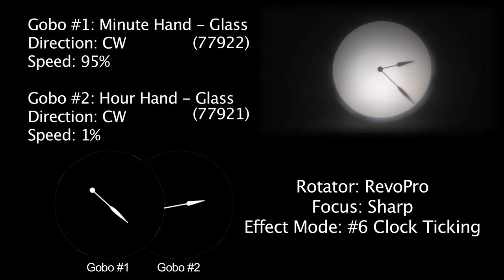Rosco Rotator Recipe: Clock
Description: This video shows how to create an easy ticking clock effect using Rosco's RevoPro gobo rotator and two glass clock-hand gobos.  Speed-up, slow-down or even go-back-in time using this easy to create effect.
Gobo 1: Minute Hand - Glass (77922)
Gobo 2: Hour Hand - Glass (77921)
NOTE: When ordering the gobos to create this effect, please be sure to use the gobo numbers listed above and request that they are manufactured as 'standard steel in glass' and have the 'image reversed'.  This will yield the pattern projected in a clear field, which is essential for creating this effect.